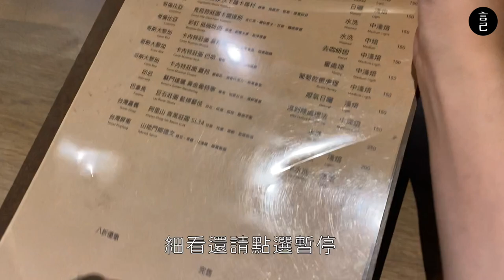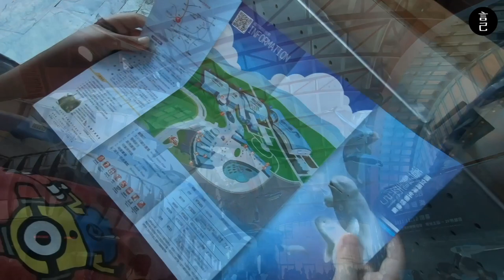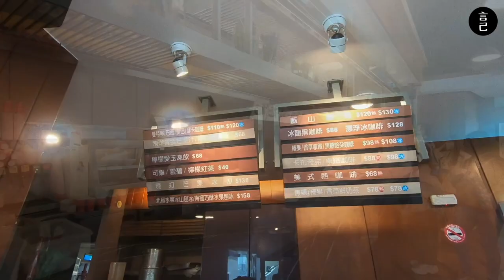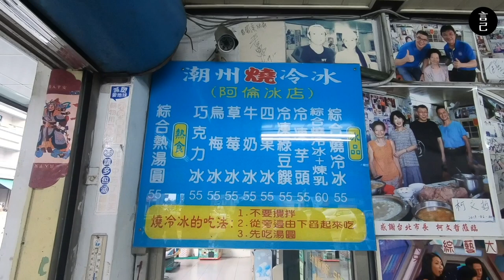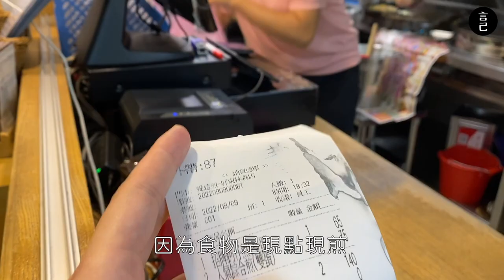海生館攻略！看飛翔的魟魚餵食秀、館內餐廳開箱、企鵝翻肚秀，三大展館一次逛個夠！還順路去潮州吃燒冷冰跟超推薦烤玉米！(屏東旅行、屏東美食、屏東小吃、屏東恆春、駛前大和咖啡館)【Part1】言己,日常生活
誰說屏東海生館很無聊？
魟魚整場飛舞，加上超壯觀餵食秀，整個超級酷！

好久沒來到屏東找我姐玩，
這次趁著連續假日跑到屏東去黏她！

而這次在屏東停留了4天，
第一個景點直接衝好幾年沒去的屏東海生館，
原來他已經長得跟我記憶中的不一樣，
魟魚在海裡飛，也真的是給他太美～～～

而那天我們在海生館看了什麼？玩了什麼？吃了什麼？
00:18 跳過開頭，直接來到屏東車站旁的驛前大和咖啡館
00:43 驛前大和咖啡館，菜單
01:04 驛前大和咖啡館美食開箱，草莓鮮奶茶＋橙片磅蛋糕
01:56 準備往屏東海生館出發
02:18 抵達屏東海生館，售票處及門票資訊
02:32 進入屏東海生館，準備來看海洋生物囉
03:05 前往珊瑚館的藍色隧道，看超酷的魟魚餵食秀
03:33 前往台灣水域館，看到好多蚵仔跟白鯧
04:02 飛翔在屏東海生館裡的可愛魟魚
04:33 前往世界水域館，看海豹跟企鵝翻肚囉～
05:17 抵達屏東海生館內的海味食堂吃午餐了！
05:22 海味食堂菜單及環境
06:33 離開海生館，抵達屏東潮州，吃當地有名的燒冷冰
06:42 阿倫冰店菜單
07:20 潮州買的烤玉米，意外的超好吃！
07:29 晚餐來吃屏東市區的蚵仔煎：愛這間，蚵仔煎